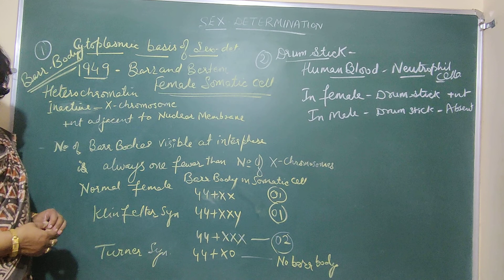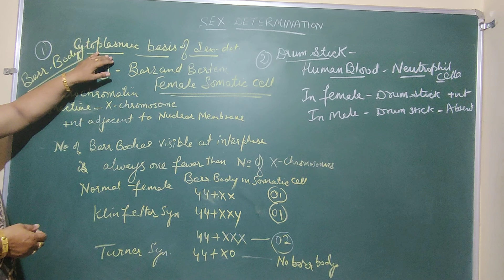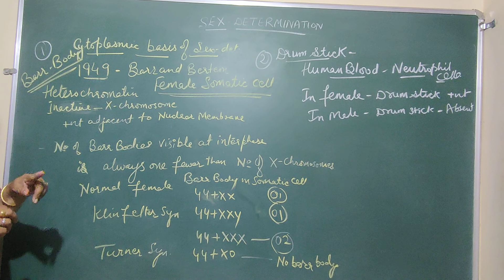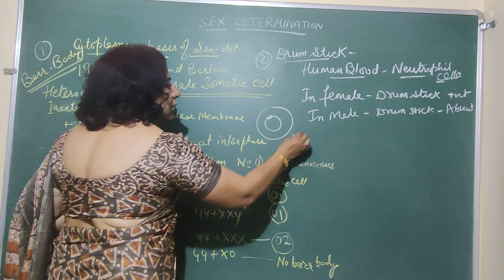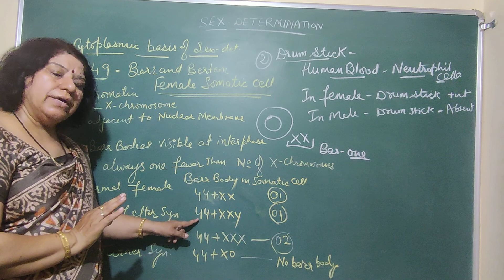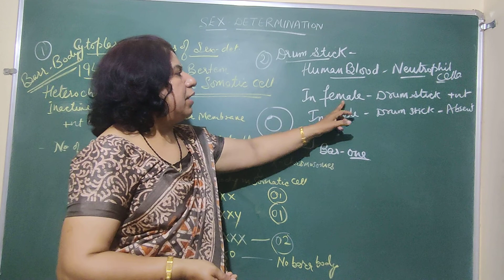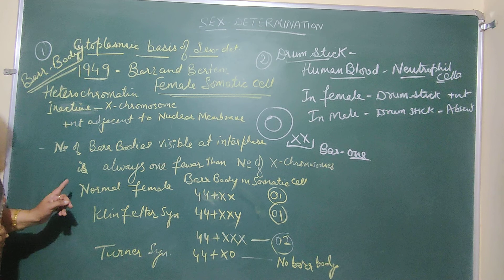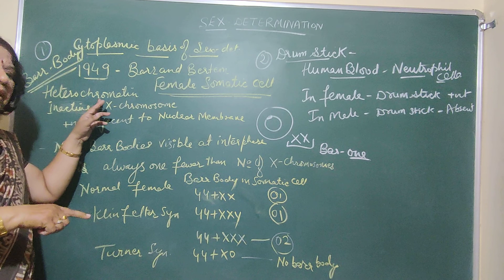Cytoplasmic basis of sex determination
BSC BEd part 1 by Dr saroj chahar